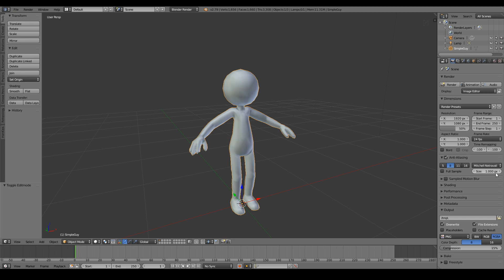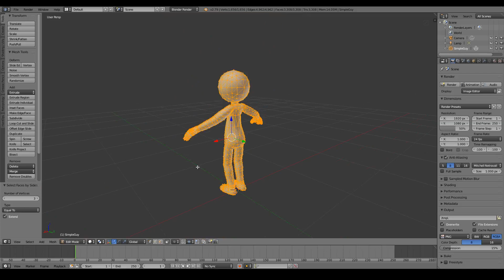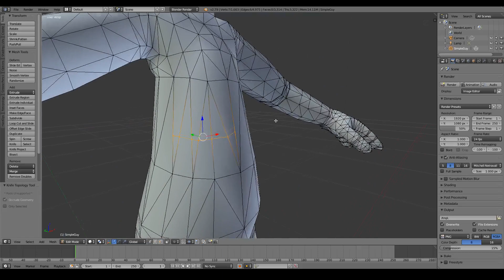Tutorial Blender in Limba Romana: #64 Cautare & Triangulare N-Gons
Cum sa cauti un n-gon si cum sal triangulezi. Acest tutorial va ajuta sa cautati greseli in geometria creata.